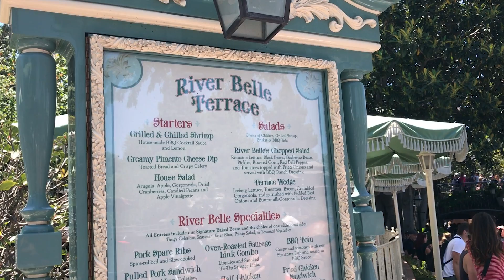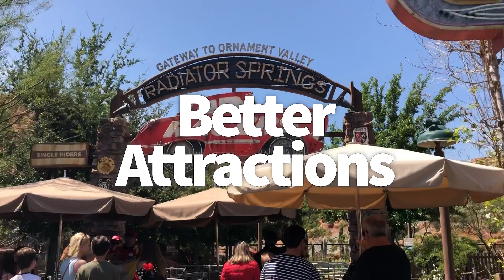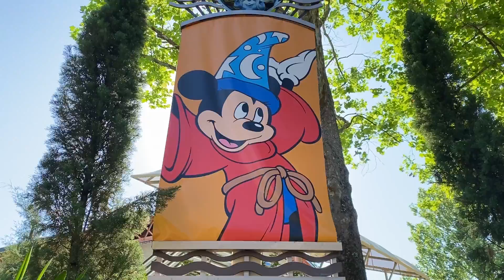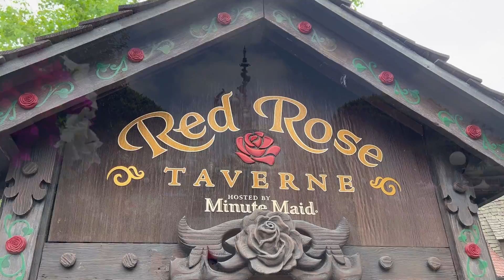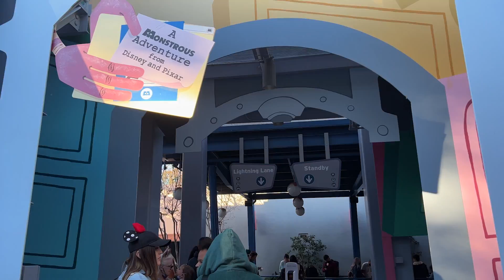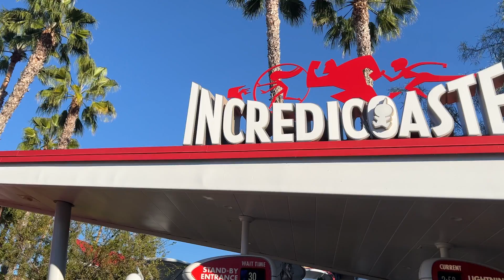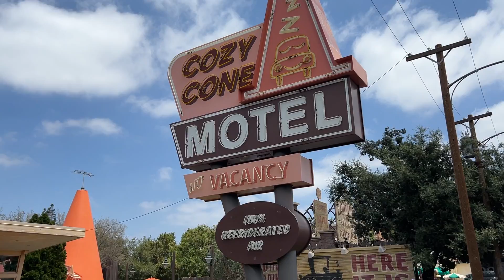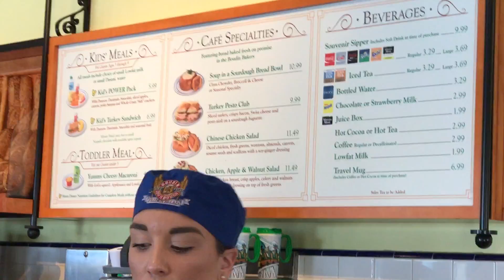10 Strange Tips I Learned in Disneyland Last Week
Sometimes, standard tips just won’t cut it. You need the weird, wonderful, and unsung advice that no one ever talks about.